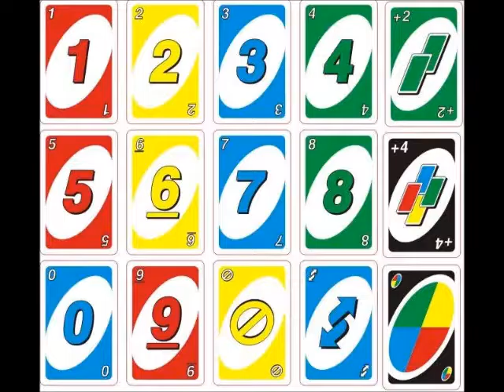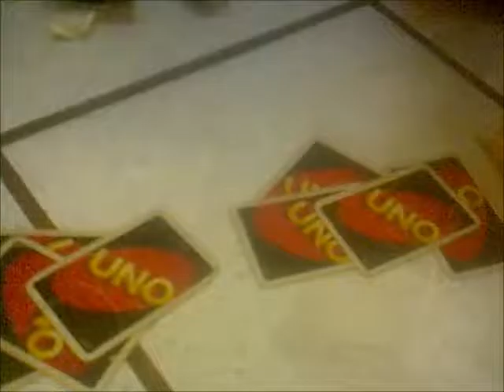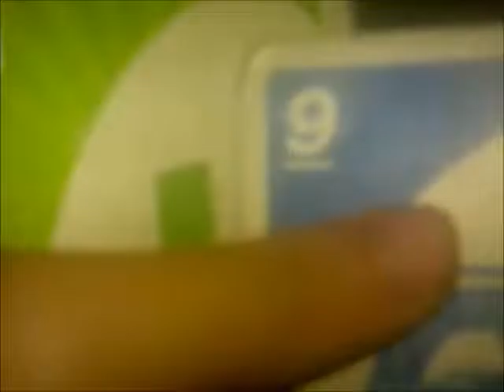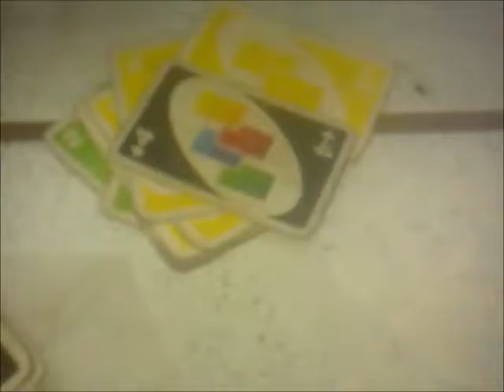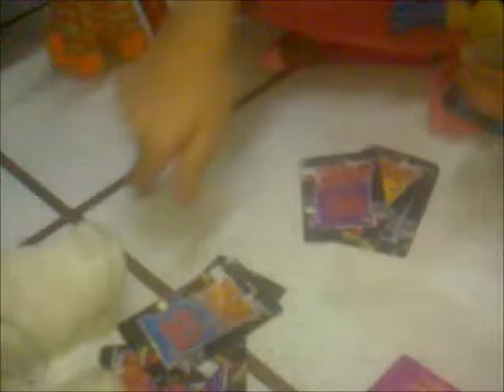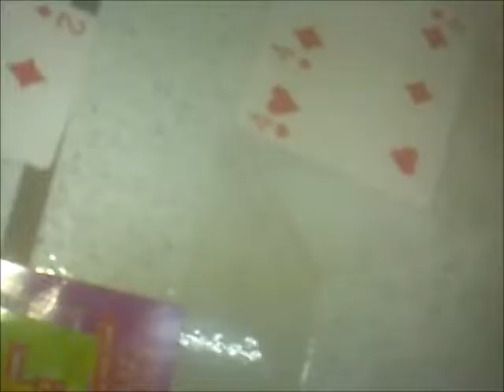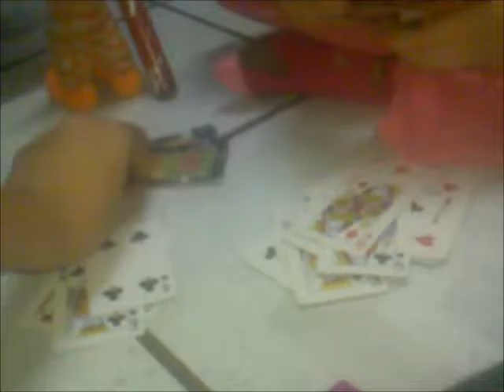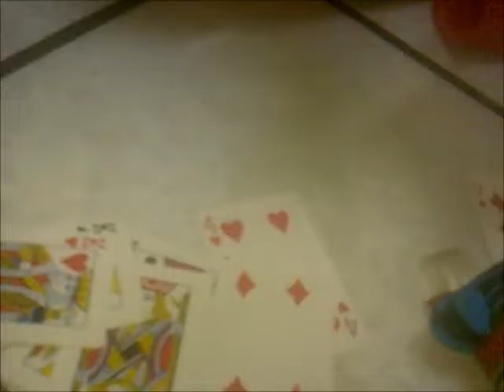UNO Serie Capitulo 17:Evento de Cartas Parte 1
El osito y Cutemon compran unas papas y en el camino encuentran unos volantes en los que mencionaban un evento sobre cartas de diferentes juegos populares en la ciudad, interesados van al estadio central de juegos y ven a todos sus amigos reunidos para comenzar a jugar.Wolverine siendo el encargado del evento pone en parejas a cada persona y comienzan a jugar el juego de cartas que seleccione el jugador, el que más veces gane sera considerado el rey de las cartas.